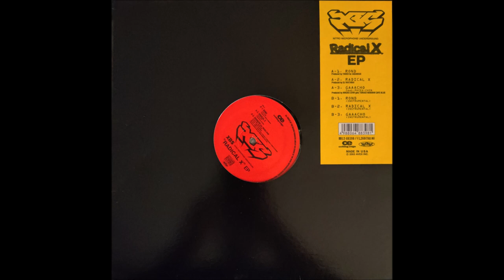XBS - Gaaacho (Instrumental)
Producer: Macka-Chin
Year Released: 2003
Country: Japan

I keep forgetting to upload the other songs instrumental.